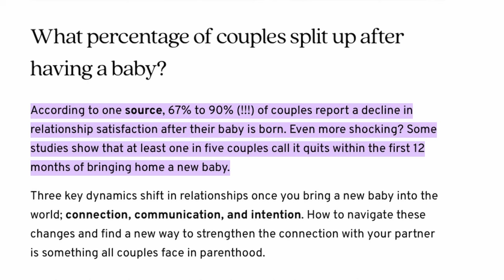Babies and Breakups - Relationship Issues After Having a Baby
Today we're diving into the complex world of relationships, especially when a baby enters the picture.

Having four kids under five myself, I've navigated the turbulent waters of shifting identities and relationship dynamics post-pregnancy.

I'm here to share my insights with you. This video is a deep dive into understanding and navigating the changes that come with pregnancy and parenthood in a relationship.

Key Moments:

- 00:00:52: Introduction to the seven abundance blockers when it comes to calling in abundance, including money.
- 00:01:30: Discussion about the Abundance Reset book and course, offering transformative guidance.
- 00:02:22: Addressing the avoidance of conversations about money as a significant abundance blocker.
- 00:03:13: The importance of utilizing resources like gift cards and coupons to maintain the flow of abundance.
- 00:04:02: Highlighting the necessity of delegating tasks and asking for support in one's life for abundance.
- 00:05:05: Emphasizing the need to focus on nurturing relationships and avoiding comparison as a way to unblock abundance.
- 00:06:15: Sharing the significance of releasing past mistakes and blame to allow for greater abundance and flow in life.

So what are you taking out of this? What are your conclusions from this? Have you experienced this yourself?